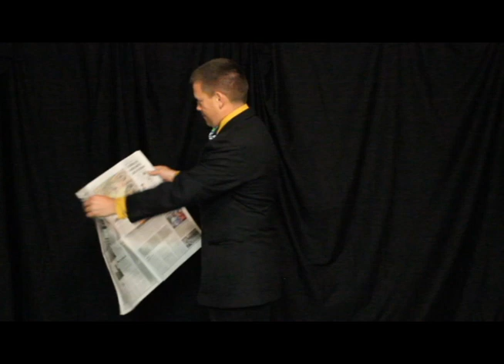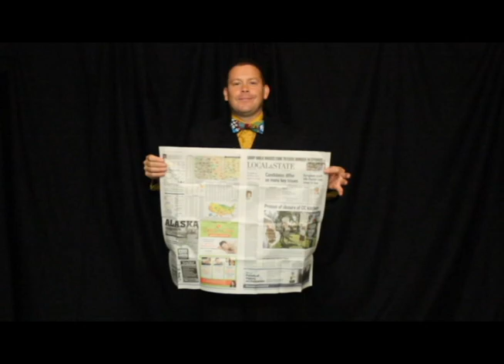NewsFlash 2.0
Magic Trick